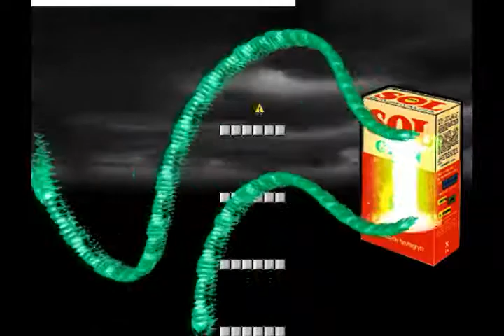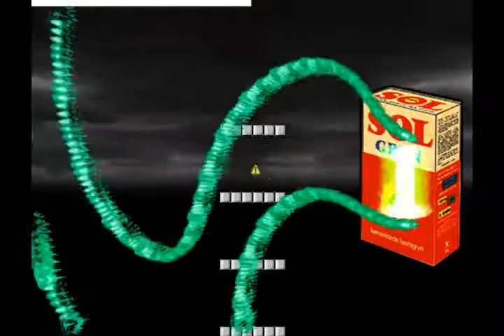La Mala Vida - I Wanna Be The Boshy { Parte 57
Fueron aproximadamente 12 horas de entrenamiento. El Lunes 20 de Junio lo intenté matar durante 4 horas.

Estuve a punto de matarlo... pero morí por varias pendejadas... nunca me había frustrado tanto en mi vida...

Recuerden comentar! Es importante saber su opinión para poder mejorar! Y si los videos te hacen el día, mándaselos a tus amigos, piensa en ellos, quizá a ellos también se les haga!